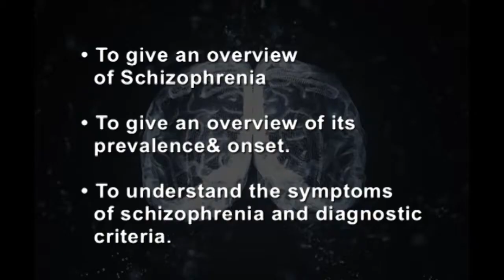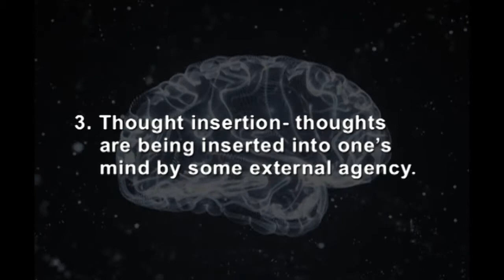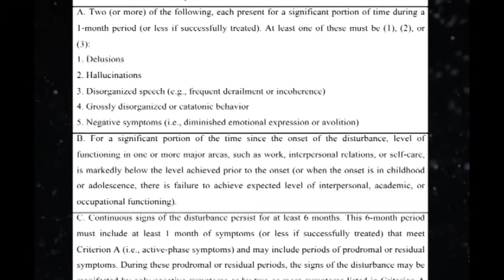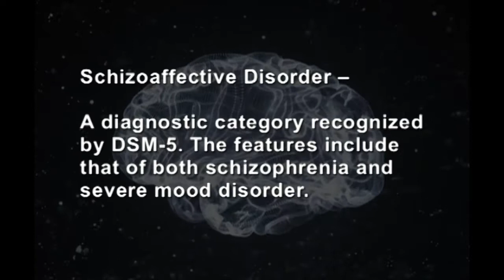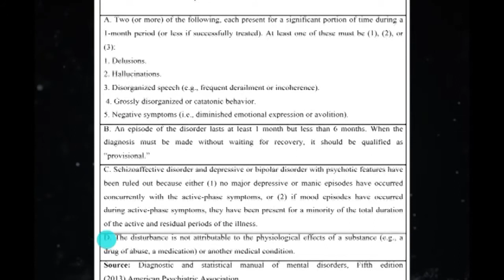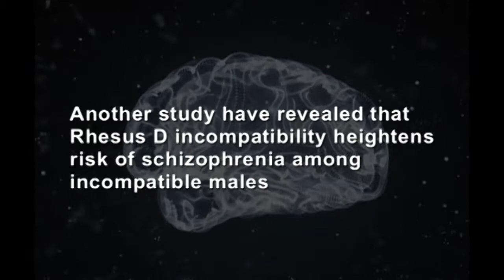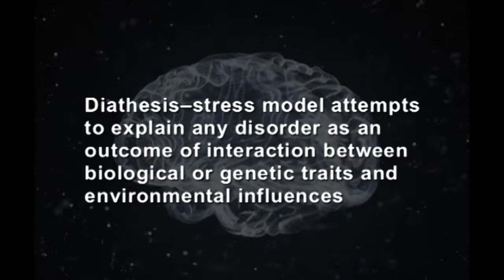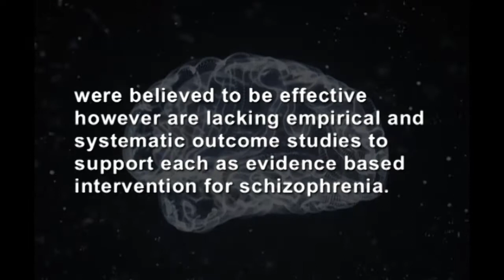LESSON -17- Schizophrenia